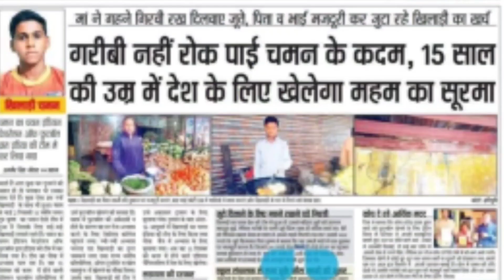15 साल की उम्र में U -16 Indian Football Team में बनाई जगह | Chaman Taak Interview | Navneet Sports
15 साल की उम्र में U -16 Indian Football Team में बनाई जगह | Chaman Taak Interview | Navneet Sports

Special Thanks :-
Chaman Taak
Nasib Rangi